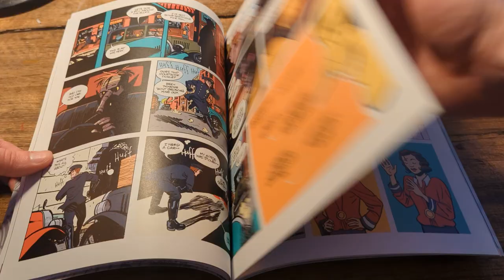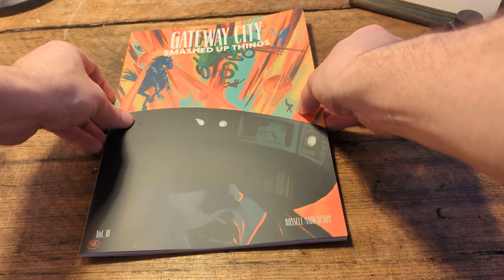What's inside Gateway City Vol. III: Smashed Up Things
Want a peek inside the new volume of Gateway City? Here ya go!

Music is Wang Wang Blues by Henry Busse, Gussie Mueller, and Theron E. "Buster" Johnson. Performed by Paul Whiteman and His Ambassador Orchestra (1920).